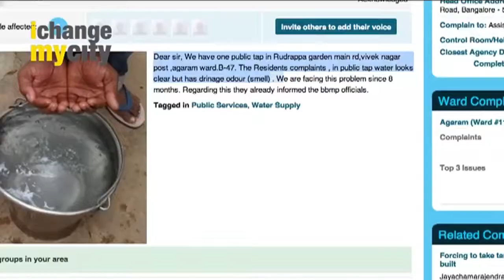Janaspandana for all residents of Shanthinagar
Embark upon a journey to become an Active Citizen in your city and take the important First Step towards building a better Bangalore that we can all be proud to call our home.